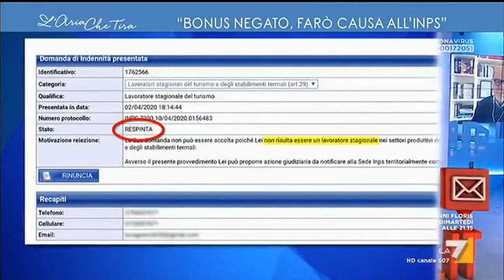Il cameriere Vito: "Sono incazzatissimo, mi è stato negato il bonus a cui avevo pieno diritto ...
Vito Luca Greco (studente e cameriere): "Mi è stata negata l'indennità Covid. Non risulto essere un lavoratore stagionale a causa di un impiego di 24 giorni che ho avuto nel mese di novembre a Roma, il quale non mi consente di accedere al bonus".